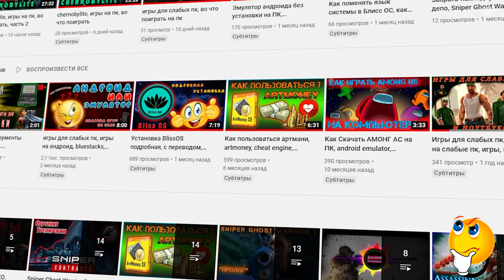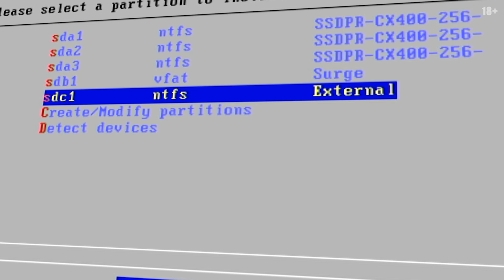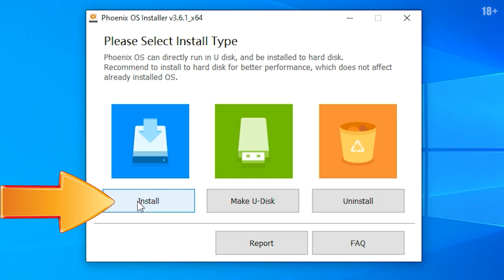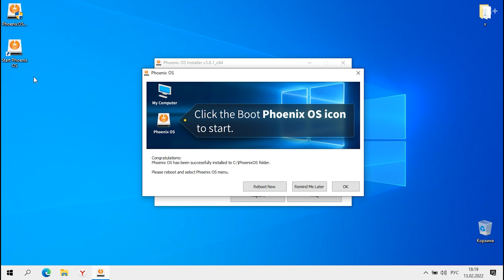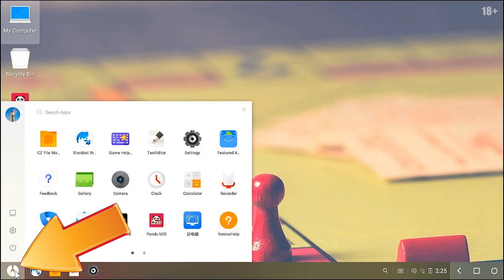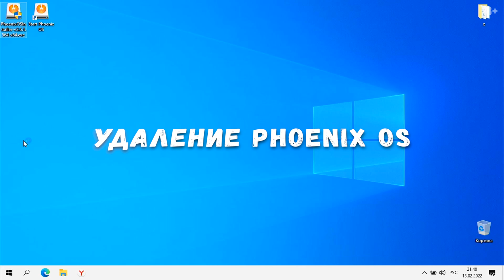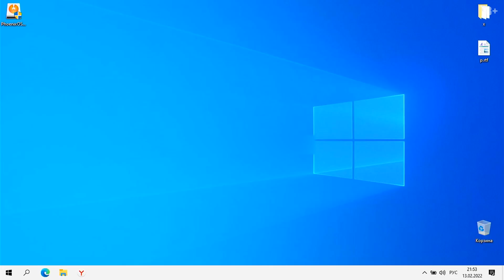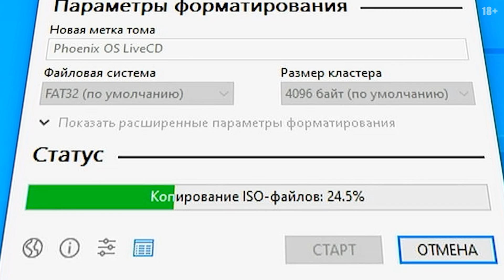феникс ос установка андроид на пк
0:00 о чём будет видео
0:42 структура видео, сколько будет частей
1:03 способы установки феникс ос
2:13 установка феникс ос, с помощью установочного файла
4:14 установка русского языка в феникс ос
5:01 как удалить феникс ос
5:19 как удалить лишнюю ос из меню при загрузке компьютера
6:51 выводы о способе установки, о чём вторая часть

ПОЛЕЗНОЕ ВИДЕО!!!

📑  Добро пожаловать на канал данил-прохождение игр.
📒 ОПИСАНИЕ ВИДЕО.
Всем привет!!! С вами Данил. В этом видео я покажу как установить на свой компьютер PhenixOS, которая представляет собой операционную систему android для ПК. В установке операционной системы феникс есть нюансы, о которых почему-то, предпочитают не говорить когда показывают установку, о них я тоже расскажу. Все диалоги которые будут появляться в момент установки переведу на русский язык, чтоб было понятно, что в данный момент, установщик от вас хочет. Так же для вас в описании к этому видео я оставил удобные тайм коды. Данное видео я разделю на две части. В каждой из частей я подробно опишу каждый из способов установки феникс ос. Поэтому если ты ещё не подписан на этот канал самое время это сделать, а также, не забудь нажать колокольчик, чтоб не пропустить новое интересное видео которое выходит на канале каждую неделю. Установить феникс можно двумя способами.  Первый способ это скачать с официального сайта стандартный установочный файл, с которого и запускается установка. Этот способ хорош тем, что не нужно даже выходить из основной операционной системы, всё выглядит как установка обычной программы. Второй способ, скачать с того же сайта, файл в формате iso, записать установочную usb флешку, и установить уже с флешки. Я рекомендую воспользоваться именно первым способом, он очень прост и достаточно надёжен, у вас практически отсутствует опасность повредить, или стереть файлы основной операционной системы, так как установщик, устанавливает феникс рядом с основной системой, а не вместо неё. Установка с флешки целесообразна если вы решили установить феникс как единственную операционную систему. Установка таким способом достаточно сложный процесс, требующий подготовки диска или раздела диска особым образом, чтобы феникс ос установленная на такой диск могла загружаться самостоятельно. В данной части видео я показал как установить феникс ос с помощью установщика не выходя из Windows. Во второй части я покажу как установить феникс с помощью загрузочной флешки. Как создать эту флешку. Всем удачи, до новых встреч.